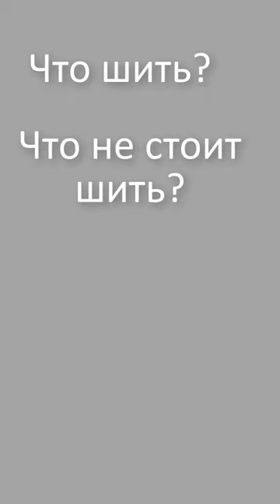Обзор моделей на полную фигуру. Что выбрать? От чего отказаться? Галина Коломейко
Какую модель шить, особенно если размер 54 и выше? Вопрос волнует очень многих. В нашем открытом Швейном клубе в Телеграм девушки обсуждали один из роликов с обзором моделей. Решила высказать свой взгляд на предлагаемые комплекты.
Что понравилось, что рекомендую, а к чему призываю подойти с осторожностью.
Всегда ваша,
Галина Коломейко